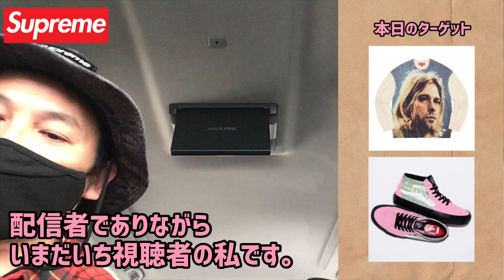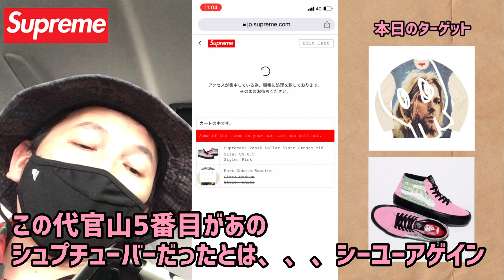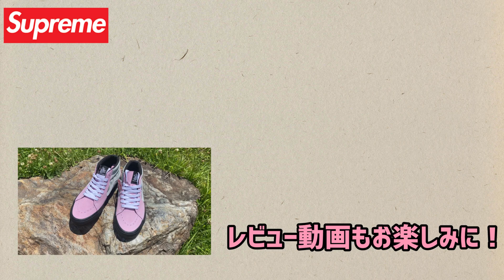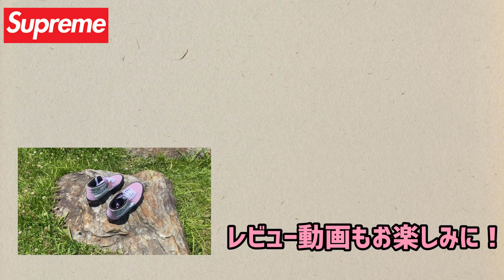Supreme 2023ss week15カートコバーンを狙う🔥オンラインチャレンジ！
📻ドロップリストLive 水曜日18時頃
🎥USオンライン実況　金曜日2時頃更新
🎥USオンライン販売18時間後在庫状況
🎥店舗並び
📻テラテラーマサトの気取っちゃう！ラジオ

当チャンネルを応援支援してくださる方を募集しております🙇‍♂️
2種類のコースからお選びいただけます。

コース1 ただのシュプリーマー月額90円
コース2ハードシュプリーマー月額190円
特典は当日並びメンバー限定ライブ配信のご視聴や
一般公開しないアラカルトなライブ配信のご視聴が
その他月額190円コースの場合、未公開動画などが
ご視聴いただけます。メンバーシップへの加入ボタンが
当チャンネルに表示されない方は、webサイト版で
ご確認ください。当チャンネルの活動へのご支援の程